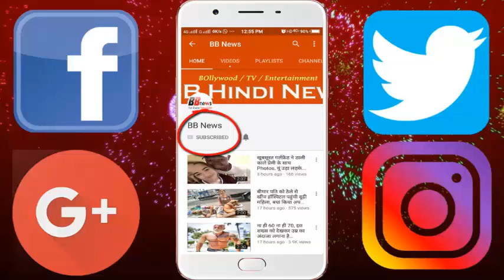कीचड़ में नमक मिलाकर खाते है यहाँ के लोग, नहीं जानते दुनिया में हो क्या रहा है, देखिये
People in the mud mixing salt together, do not know what is happening in the world, see

Is it possible that poverty may be eaten by someone with salt in the form of mud rot. It really happens. There is a country in the world where people make roti by mixing salt in the mud to erase hunger. The name of this poor country is Haiti. It is made up of several Caribbean Islands. An old video on the poverty of Haiti, social media is becoming increasingly viral. An old video about Haiti's poverty is becoming viral. Team India's former player Virender Sehwag has posted a video on Twitter. Seeing the video, you will get an idea of ​​what the circumstances of the people in Haiti are.

BB NEWS!!